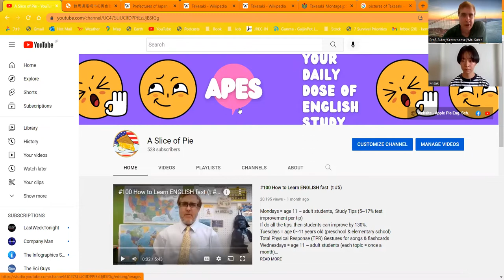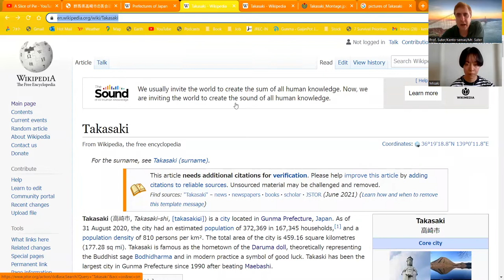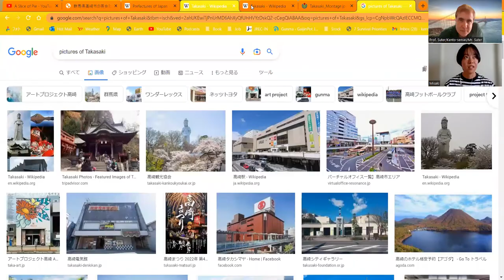#161 "Gunma Prefectural Women University" Misaki's Study Advice (from Takasaki, Gunma)- interview#10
#154 "Gunma Prefectural Women's University" Misaki's Study Advice (from Takasaki, Gunma)- interview#10

A special thanks to our guest today:  Misaki, a 1st year student (Freshman) at Takasaki City University of Economics, who is my current University student.

copied from Wikipedia:
"Gunma is one of the leading producers of wheat in all of Japan.[14] As such, dishes that utiliize wheat flour play in important role in local food culture."

In this interview series, I will get study advice from either adult students or parents, of my great students at Apple Pie English School, or my university students (from 3 universities that I teach at: TCUE, GPWU & Ikuei).  I will invite people, to be interviewed, that I think have really improved.  I hope that you can gain some new ideas to help your study.

The interview is divided into 5 parts:
Kent   = 1)  This interview series explanation.
Guest = 2) What is famous for their home state or hometown?
Kent   = 3) Why did I invite this guest? Why good at study?
Guest = 4) Guest gives main study advice.
Guest = 5)  How to BE BETTER (physically, mentally, emotionally) this year?